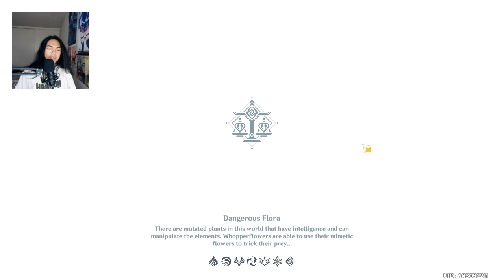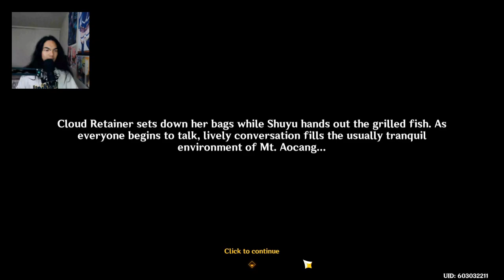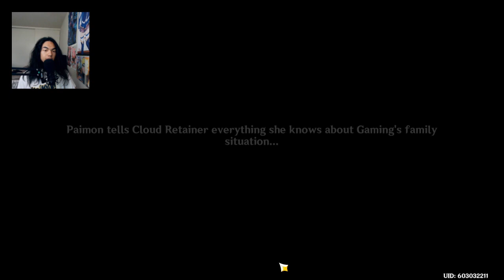Genshin Impact - Vibrant Harrieris Aloft In Spring PC Gameplay - Part 2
We have a feast, with Gaming. It was his treat. After that, we attended to Xianyun's Kite class, where we made kites with Ganyu, Shenhe, and Yaoyao, along side Gaming. Paimon seems to be ok that we made our kite version of her. is this even ok?

Brand: Shinobee
Processor: 4.0GHz
Ram: OLOY 32gb DDR4
Memory Speed: 3600GHz
Hard Drive: 512gb SSD + 1tb SSD
GPU: NVIDIA Quadro K5000 4GB GDDR5
CPU: AMD Ryzen 3 4300GE